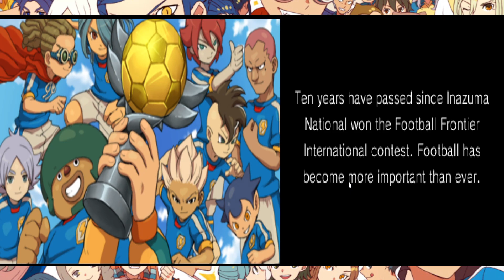O fim do futebol? | Inazuma Eleven GO parte 1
➤➤Inazuma eleven games
Studio:Level-5
Publisher:Level-5/Nitendo